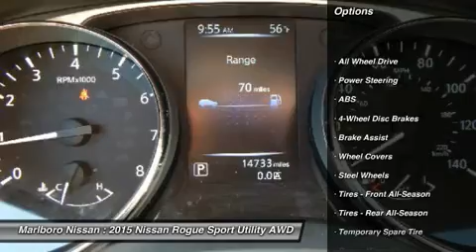2015 Nissan Rogue P15978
2015 NISSAN ROGUE Marlborough, MA
Stock# P15978

Marlboro Nissan
740 Boston Post Rd E

This Refreshingly Aggressive and Durable *Nissan Certified*  S AWD  Rogue was just traded and comes well equipped with Full Power Options, *Back Up Camera*, *Bluetooth*, AM/FM/XM/CD with Steering Wheel Mounted Controls, Air Conditioning, and Much More!!! With a Factory Backed *84 Month/100,000 Mile Warranty*, 167 Point Safety Inspection, and 24/7 Nissan Roadside Assistance, This Rogue won't last long, So call or email Marlboro Nissan today, and start driving today!!!